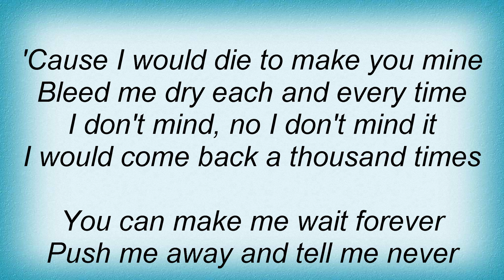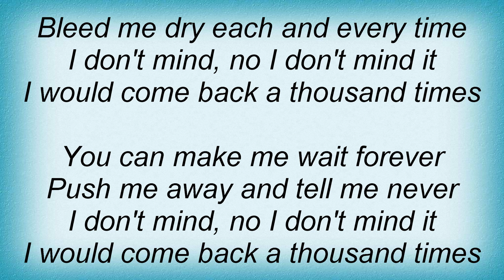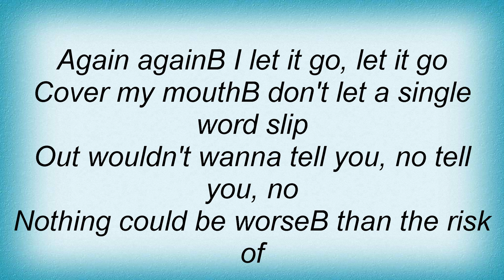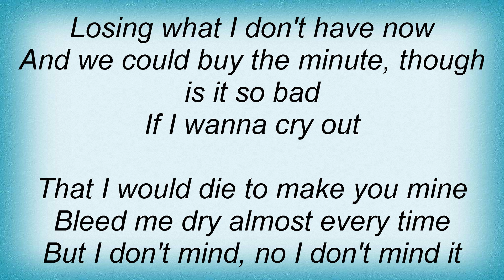Sara Bareilles - 1000 Times Lyrics